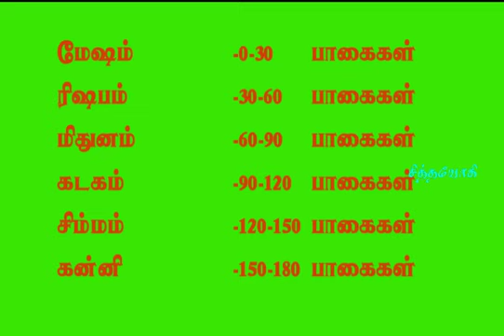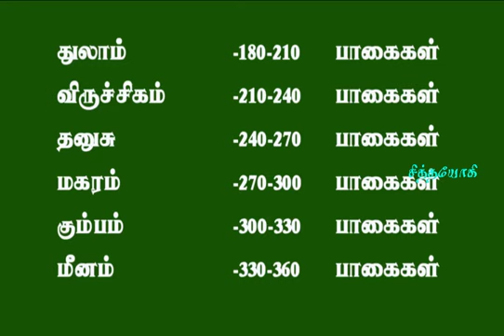ஜோதிடம்.2- ராசிகள் விவரம் மேஷம்,ரிஷபம்,மிதுனம் விளக்கம்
ஜோதிடம் கற்கலாம்
ராசிகள் குறிக்கும் விவரங்கள்